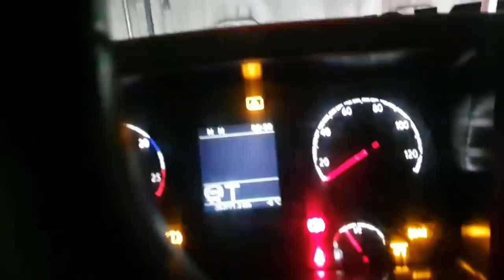SNOWY FOREST RUN - Angelica Larsson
Hi friends! I'm back again with a new video when I'm picking up cargo in the woods 🚚💨
I absolutely LOVE the music in this video 😍🎶🎵 I hope you'll enjoy it as much as me 😊

I'm going ing to prepare for my next video that will be a Q and A, so hit me up with questions 😍❤
subtitles in English and Hungarian 😊🙏

00:00 John Kenza - wicked
01:33 Damon Empero - Vacation
03:36 Damon Empero - Vacation
06:14 Unknown Brian - dance with me
08:22 Thefatrat - sunlight
09:07 Thefatrat - sunlight
09:58 Thefatrat - sunlight
10:31 Beauz - memories
13:11 Play Unity - Alan Walker
15:58 Damon Empero - Vacation